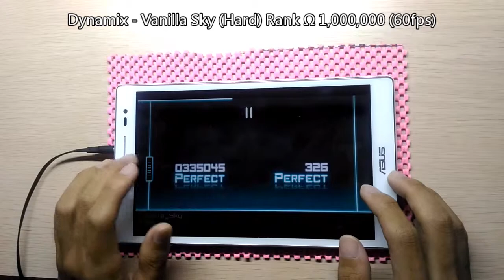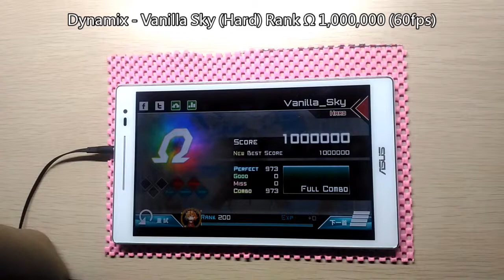[Dynamix EP 158] Vanilla_Sky🔴HARD 💯AP OMEGA!!!【大嘎 Daga】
Player: Daga
Use Device: ASUS ZenPad Z380M (2GB RAM/16GB ROM)
Speed: 1.0
Difficulty: Hard Lv.8
Song: Vanilla Sky
Score: 1,000,000 (Ω)